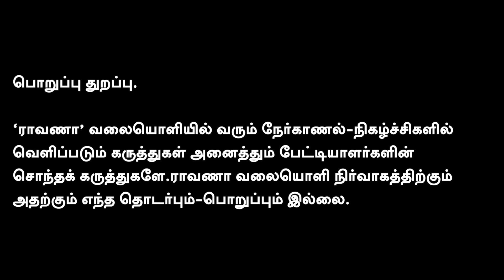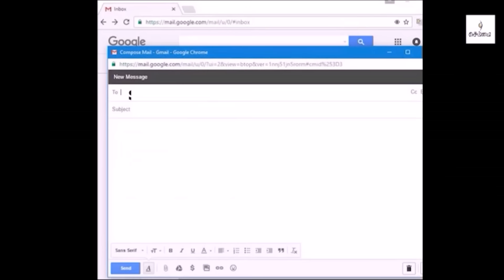திமுகவின் வெற்றி ரகசியம் | பிரேமலதாவின் புலம்பல் | சீமான் -திமுக |இடும்பாவனம் கார்த்திக்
திமுகவின் வெற்றி ரகசியம் | பிரேமலதாவின் புலம்பல் | சீமான் -திமுக || இடும்பாவனம் கார்த்திக் நாம் தமிழர் கட்சி

நமது ராவாணா...

கணக்கு பெயர்: RAAVANAA MEDIA FOUNDATION
வங்கியின் பெயர்: UNION BANK OF INDIA
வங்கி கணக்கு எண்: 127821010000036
IFS Code: UBIN0912786

நன்றி!

என்றும் நட்புடன்,
பா.ஏகலைவன், பத்திரிகையாளர்.